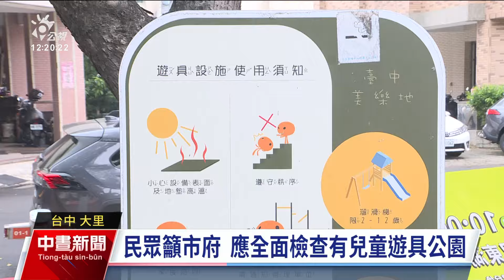男童大里文化公園遊玩撞頭流血 公所派員慰問承諾加強安全防護｜20241116 公視中晝新聞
台中大里區的文化公園，因為兒童遊具防護不足，有1名小一男童昨（15）日下午在該公園遊玩時不慎撞傷頭部，鮮血直流還染紅白色運動服，家長相當不捨；大里區公所表示將派員慰問，也會將強遊具的安全防護。